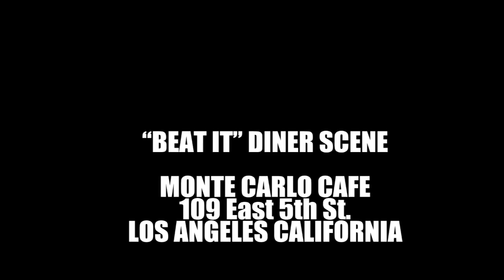DANCING TO BEAT IT - Michael Jackson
I visited the location where Michael Jackson shot the 1983 music video BEAT IT, which was shot in Downtown Los Angeles. The manager of the diner gave me permission to shoot this video and even locked the door behind me, so I wouldn't be interrupted (There's STILL customers inside hahahaha). Hope you enjoy!

Instagram me! @wolfhudsonisreallybad